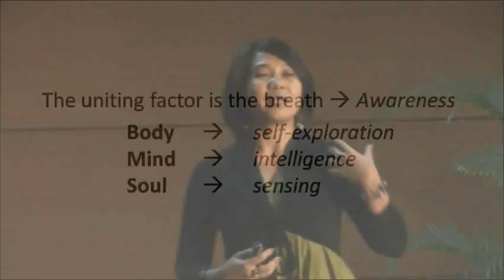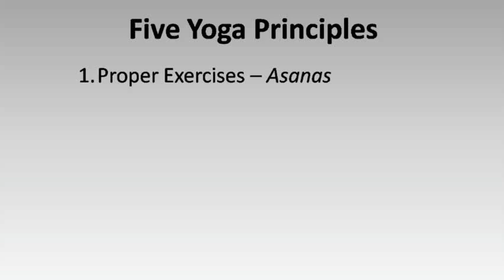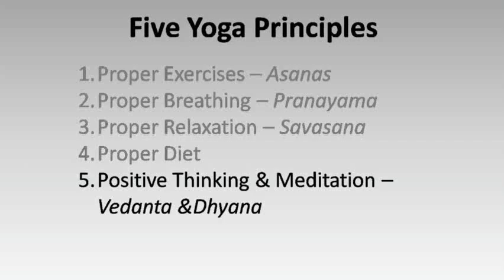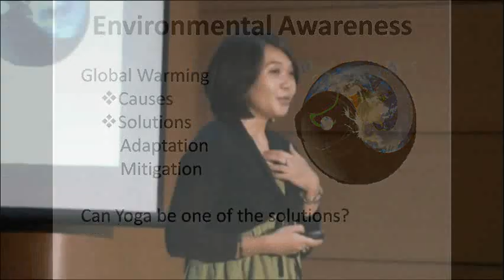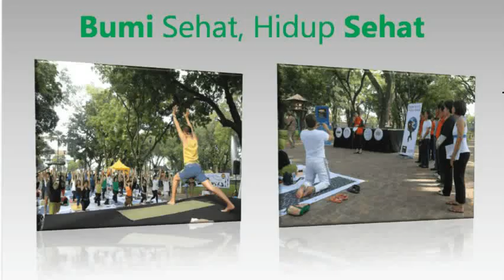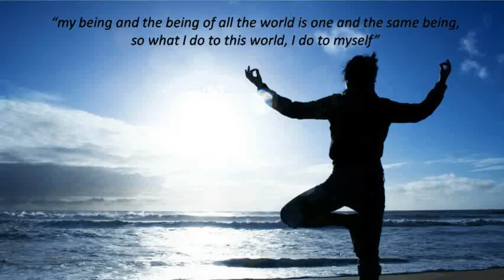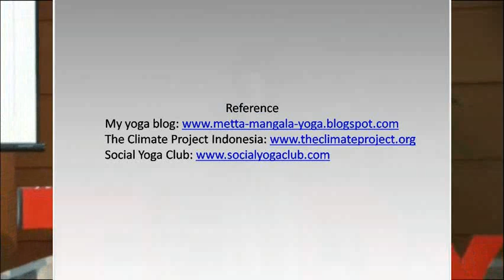TEDxUI - Metta Anggriani - Balancing Nature with Yoga.mp4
Metta is a yogini by heart, a part-time yoga instructor, a full-time employee of an international company, and a student of life. She finds her passion in yoga and thinks that yoga, as a practice of awareness, is one of the ultimate tools for self-development. Her aim is to promote the benefit of yoga to public by bringing the yoga off the mat, applying the principles in everyday life, including on how to interact with nature. As one of The Climate Project Indonesia Presenter, it is also her role to spread the awareness of the urgency of climate crisis. Above all, she still keeps her office job for the sake of maintaining the balance of life